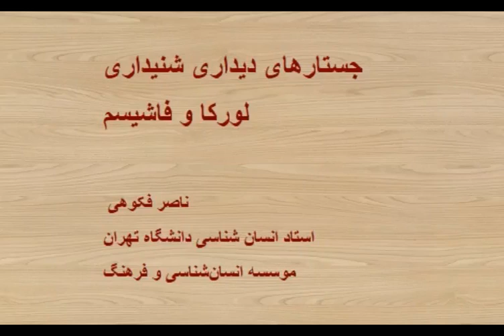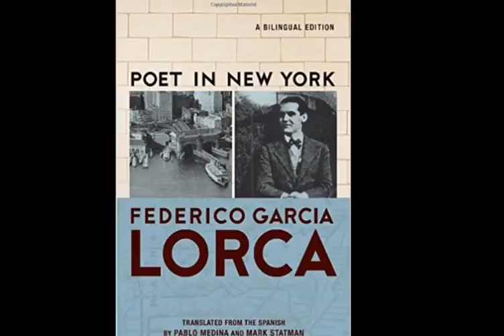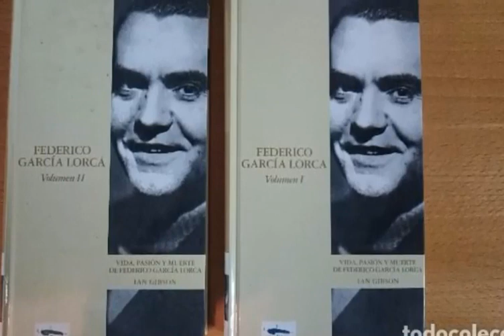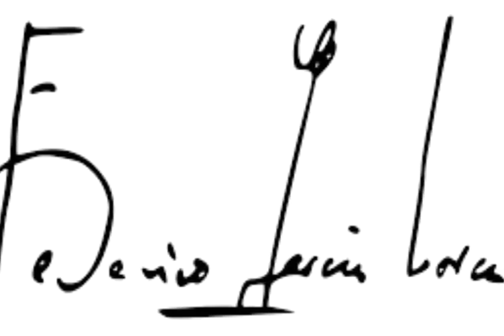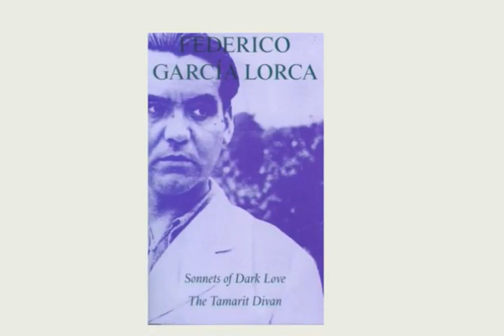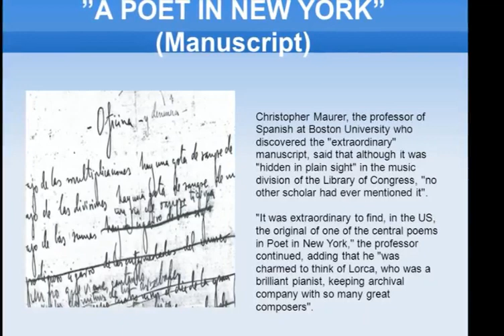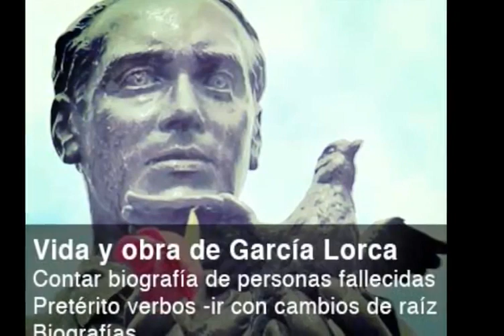مقاله/ لورکا و فاشیسم/ N.Fakouhi/ Lorca and fascism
نویسنده و شاعر اسپانیایی فدریکو گارسیا لورکا (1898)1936) از تاثیرگذارترین  هنرمندان  قرن بیستم بود که با گروه نمایشی که تاسیس کرده بود در روستاهای فقیر اسپانیای ابتدای قرن بیستم  جا به جا می شد و برای مردم بی سواد با نمایش آثار کلاسیک فرهنگ به ارمغان می آورد. فاشیسم فرانکیستی نمی توانست حتی یک روز او را تحمل کند و در ابتدای  کودتا، فاشیستها  او را به جوخه اعدام سپردند.